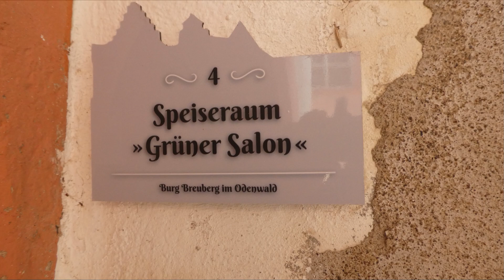Burg Breuberg im Odenwald 29.08.2023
Eine riesige Anlage die es Wert ist sie vor Ort zu erkunden.
Leider ist Montags und Dienstags nicht geöffnet für Führungen.
Also nicht den gleichen Fehler machen!